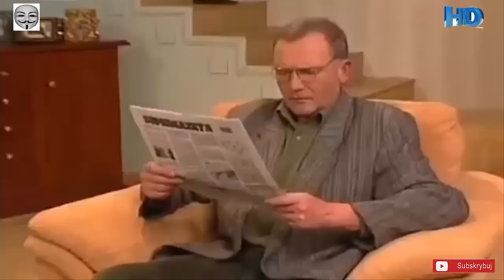Polski serial - Sąsiedzi odcinek 64